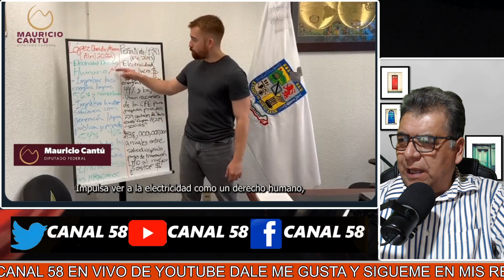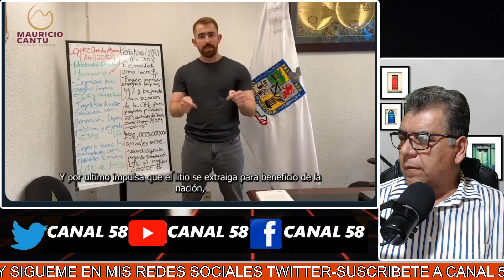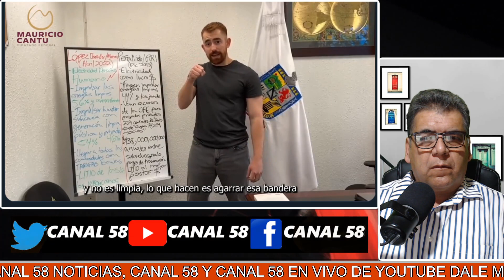El ingeniero Ángel Balderas, nos habló sobre los 12 puntos que la oposición "PURO CHORO DEL PRIARD"